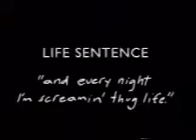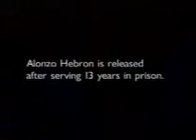Street Life Of D.C Part 7